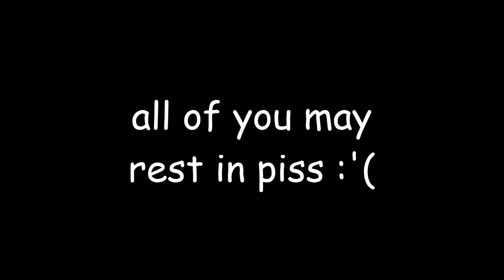Road to challenjour | Ezreal Pentakill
get rekt m8 (still lost this game :(( )